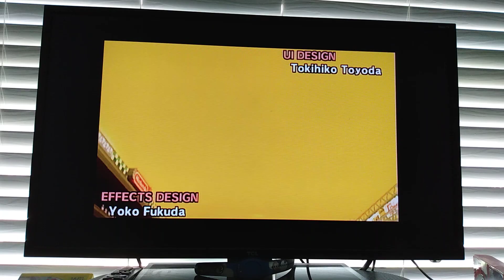Mario kart Wii credits ending Bowser